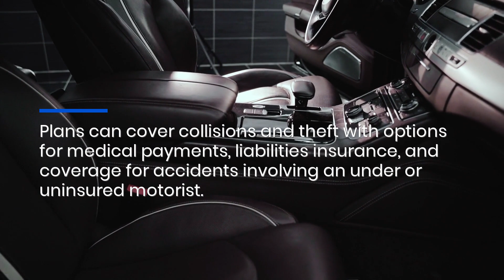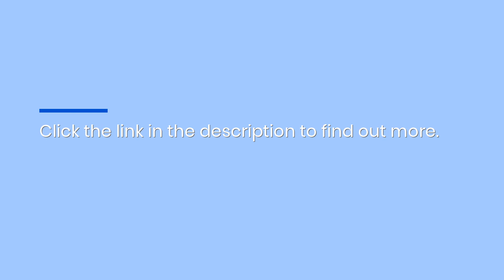Protect Your Vintage Car In Oak Lawn With The Right Insurance Policy From This Agent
Is your vintage car your pride and joy? If so, you’ll want to have the right auto insurance in place should anything go wrong.